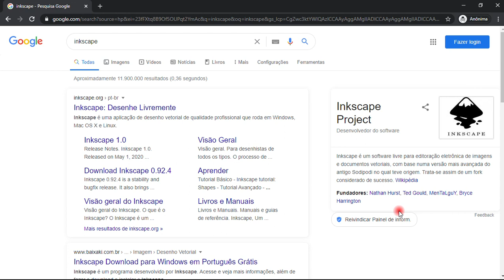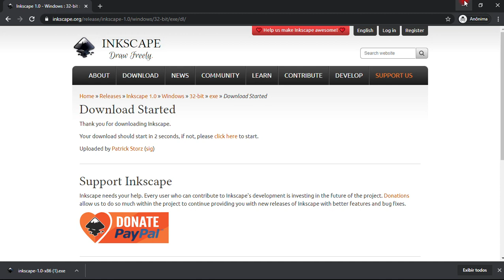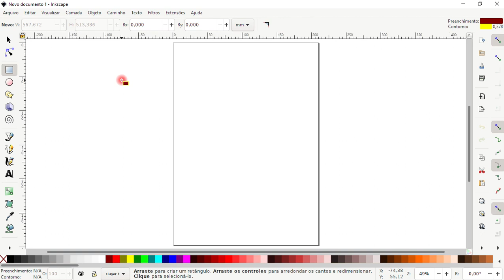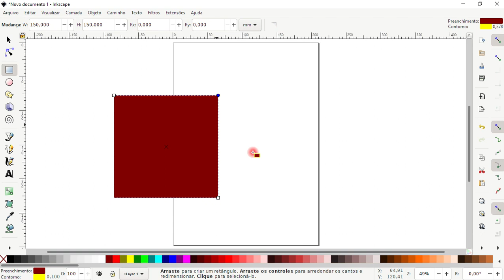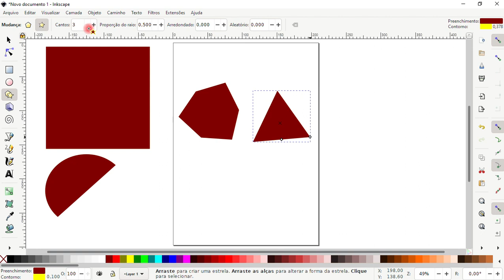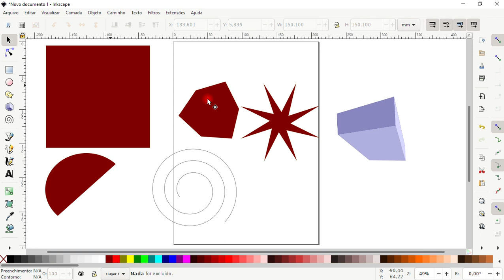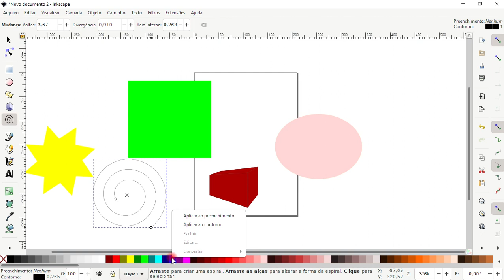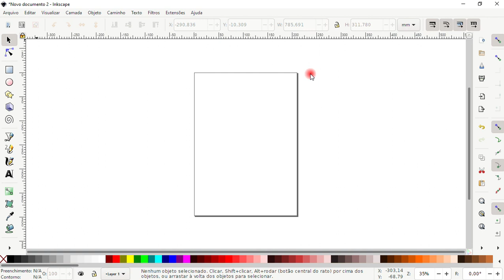Aula3 - Games & Designer - Inkscape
Confiram instalação e primeiros passos no INKSCAPE
Boa Aula